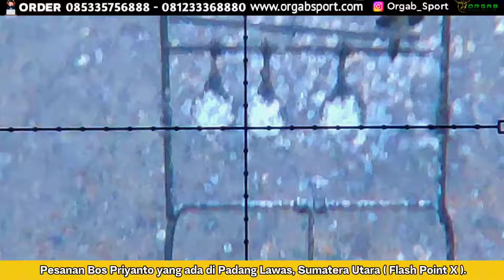🔴FLASH POINT X TER EPIC💥 MELUNCUR DERETAN UNIT BERKUALITAS PREMIUM‼️‼️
SELAMAT DATANG di ORGAB
SALAM SATU LARAS!!!
JEDOR JEDORR JEDOOORRR!!!

Terima kasih kepada Bos :

1. Bos Hendra Kurniawan (Predator Tactical 500cc) di Tegal, Jawa Tengah
Bos April Triliandry (Bocap ORGAB PANCER 500cc) di Bengkayang, Kalimantan Barat
Bos Wahyono (Bocap ORGAB PANCER 500CC) di Tangerang, Banten
Bos Ismanto (FX Impact Evolution) di Wonosobo, Jawa Tengah
Bos Andi Suheri (Flash Point X) di Brebes, Jawa Tengah
Bos Pudin (Flash Point X) di Muara Enim, Sumatera Selatan
Bos Priyanto (Flash Point X) di Padang Lawas, Sumatera Utara
Bos Dudi Anggara (Flash point X) di Tanggamus, Lampung

Halo bos.  Untuk tanya* dan order Langsung WA saja bos 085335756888 / 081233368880

Jangan lupa simpan nomor ORGAB untuk Promo dan Update stok secara Eksklusif.
SALAM PECINTA AKURASI
SALAM JEDOR TANPA RIBET 🔥

Dapatkan unit yang berkualitas tinggi, akurasi TERBUKTI dan harga yang bersahabat.
- Teleskop sudah diZeroingkan ✅
- Magazine dijamin lancar ✅
- Resmi Dapat surat Izin kepemilikan dan Bergaransi
- Pelayanan pasca order yang ramah dan terus dibimbing jika ada kesulitan 🥰 ✅

*BUKA SETIAP HARI JAM 07:00  - 16:00